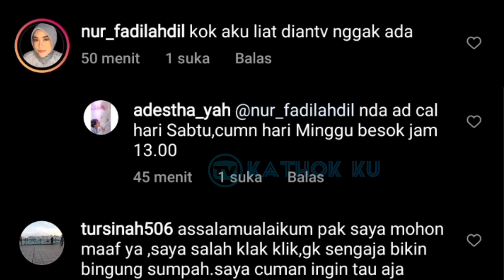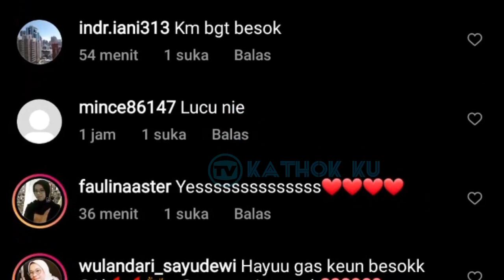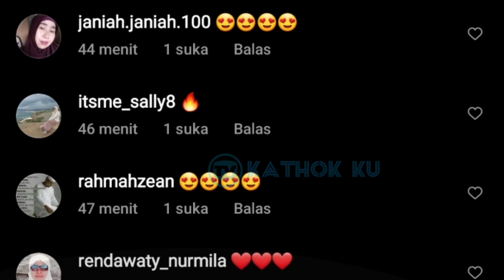Apa Jadinya Ketika Billar & Atta Jadi SUAMi Takut Istri, Lesti & Aurel Bersatu❓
Jangan Lupa: _
Thankz!!..